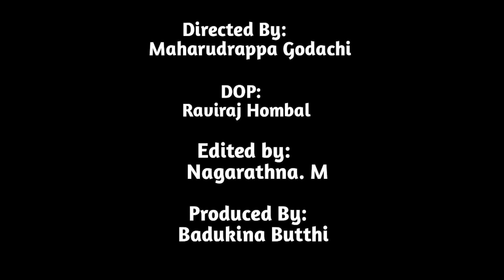ನನ್ನ ಗಂಡ ಕುಡಿತ ಬಿಟ್ಟ ನಂತರ ನಮ್ಮ ಬಾಳು ಬಂಗಾರವಾಯಿತು.After my husband quit drinking,ourlife became golden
ಕೃಷ್ಣಪ್ಪ ಮತ್ತು ಪರಿಯಮ್ಮ ದೂರದ ಉತ್ತರ ಕರ್ನಾಟಕದಿಂದ ಉಡುಪಿಗೆ ಬಂದು ಬದುಕು ಕಟ್ಟಿಕೊಂಡಿದ್ದಾರೆ.ಕೃಷ್ಣಪ್ಪನ ವಿಪರೀತ ಕುಡಿತದಿಂದ ಆರ್ಥಿಕವಾಗಿ ತೊಂದರೆಯಲ್ಲಿದ್ದ ಕುಟುಂಬ ಧರ್ಮಸ್ಥಳ ಸ್ವಸಹಾಯ ಸಂಘದ ಸಹಾಯದಿಂದ ಕುಡಿತಾ ಬಿಟ್ಟು ಈಗ ನಾಲ್ಕು ಜನ ಮಕ್ಕಳೊಂದಿಗೆ ತರಕಾರಿ ಮಾರಿ ಬದುಕುತ್ತಿದ್ದಾರೆ.ಇದರಲ್ಲಿ ಪರಿಯಮ್ಮನ ಆತ್ಮವಿಶ್ವಾಸ ಜೀವನೋತ್ಸಾಹ ಮೆಚ್ಚುವಂತದ್ದು. ಚಿಕ್ಕಬಂಡವಾಳದಲ್ಲಿ ಜೀವನ ನಡೆಸುತ್ತಿದ್ದಾರೆ.

Krishnappa and Pariyamma have come to Udupi from far North Karnataka and have settled down their lives. Krishnappa's family, who was in financial trouble due to his heavy drinking, gave up drinking with the help of Dharamsthala Self Help Society and now lives by selling vegetables with four children. Living with little capital.